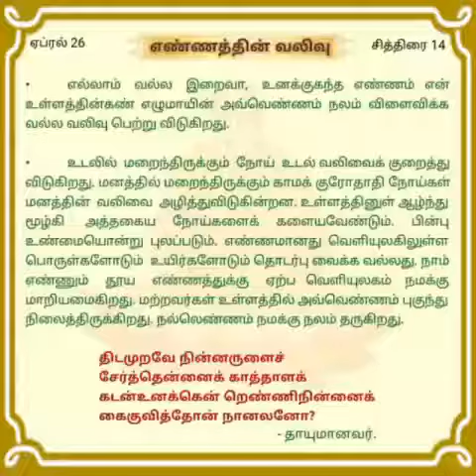Apr 26 Swami Chidbhavananda Dinasari Dhyanam